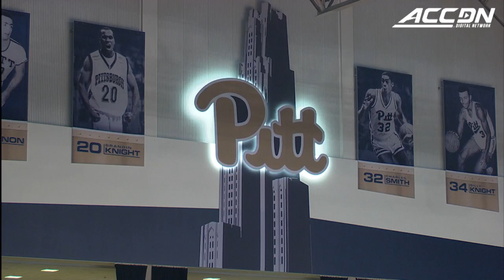Jeff Capel's Mission: Restoring Pitt Pride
Pittsburgh basketball head coach Jeff Capel has a determination to bring pride back to the Panthers program. Capel tells the ACC Digital Network he wants to instill a measure of toughness and competitiveness that will allow his team to compete in every game it plays. Capel also talks about building the program step-by-step with a foundation set in year one that will allow the Panthers to be successful for years to come.